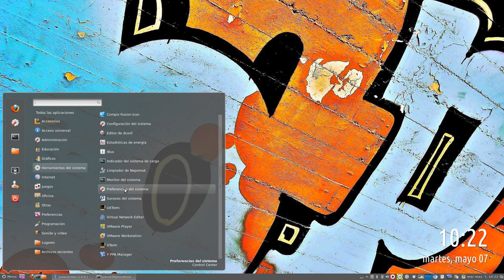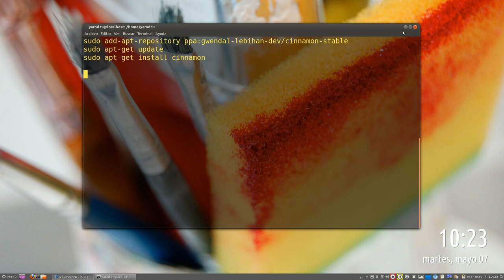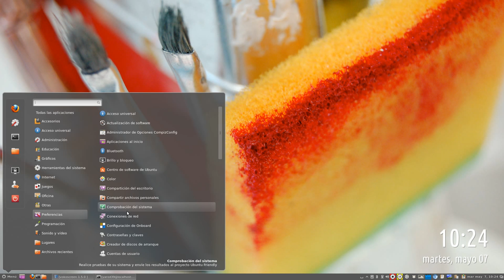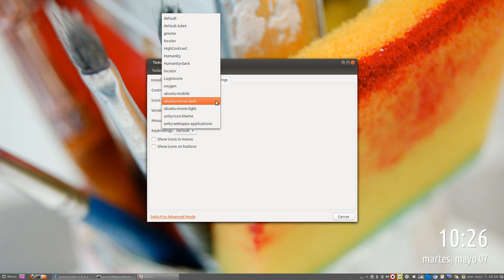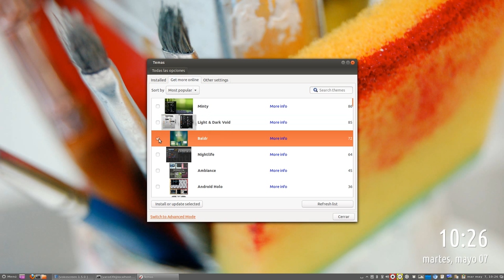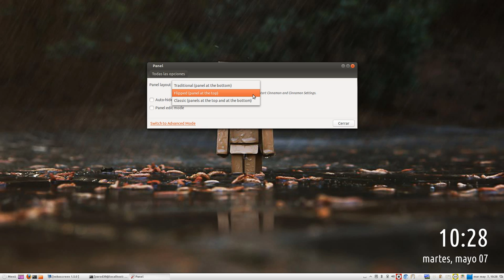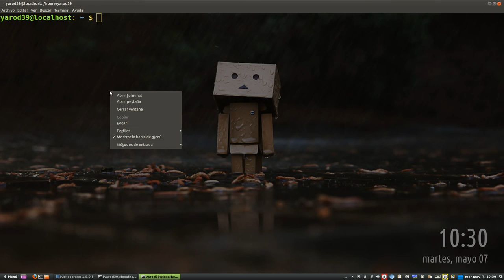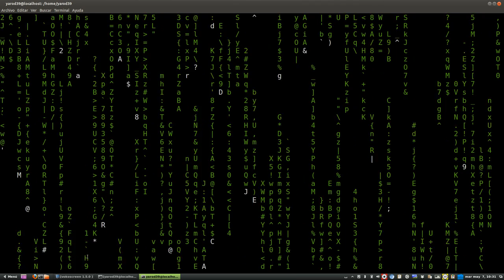CINNAMON EN UBUNTU y una sorpresa final UBUNTU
CUSTOMIZA TU UBUNTU COMO LINUX MINT
sudo add-apt-repository ppa:gwendal-lebihan-dev/cinnamon-stable
sudo apt-get update
sudo apt-get install cinnamon